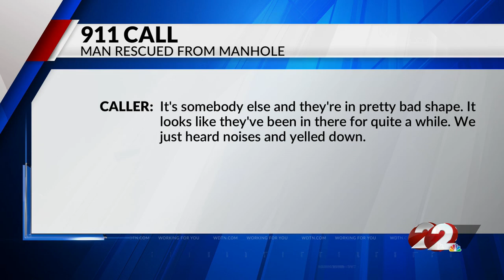Man stuck in Riverside manhole for 3 days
New details have emerged regarding a man rescued from a manhole in Riverside on Saturday.